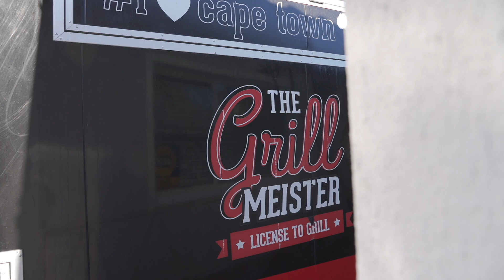CAPETOWN'S BEST COMEDY SHOW | Suhayl Essa | Beginning Again Comedy Tour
Ahead of the return of Suhayl's popular show this week on the 18th March we give you a recap of all the shenanigans leading up to the show.